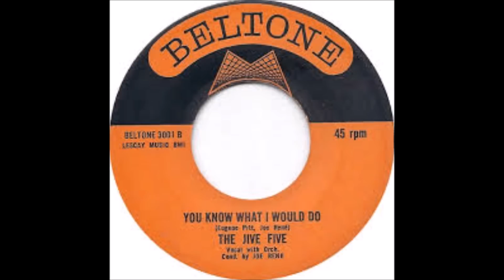Jive Five - Hurry Back / You Know What I Would Do – Beltone 3001 - Recorded 1962 - Released 1974